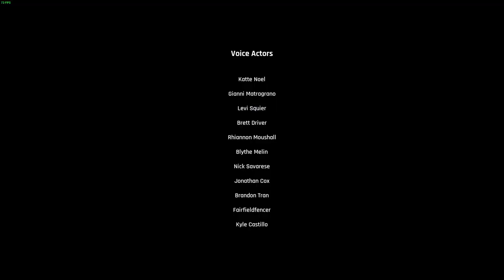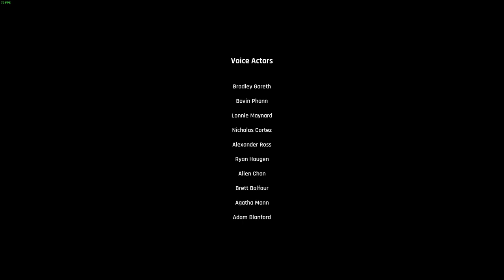[Trepang2] Subject 107 Fight and Secret Ending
Oh man this guy was real rough, throughout the final segments of the fight you're stuck with only one arm which essentially means you can't reload as fast, pump your shotgun as fast and can't take hostages during the T27 encounter between the third and fourth segment.

Which leads me to being kinda annoyed that the final boss would throw some game mechanics out the window which ruins the established gameplay loop as well as putting you at a disadvantage, but I suppose it makes you feel all the more powerful when you finally beat him.